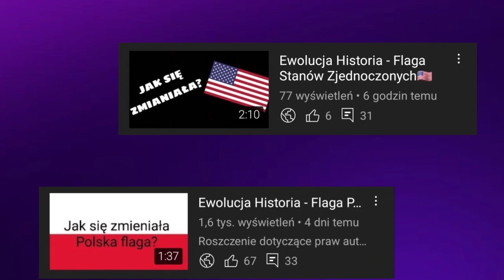[#33] Ewolucja loga kanałów widzów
🔴Opis🔴
Cześć! Witajcie w serii ewolucja na moim kanale! Dziś wam pokaże logo jednego z moich widzów @eviderpl jak się zmieniało na przestrzeni lat. Jeśli masz pomysł na kolejny odcinek z tej serii to napisz w komentarzu! Zapraszam do oglądania!

⚫️Montaż: Dawid SK3BA TV
🖥Bohater odcinka: @eviderpl